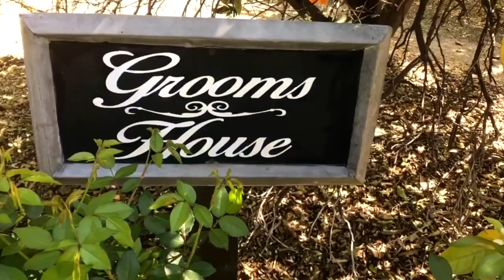Official Wedding Video| Mr. & Mrs. Jones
Mr. & Mrs. Jones official wedding video. This is the beginning of a new chapter as two families blend together as one. This wedding video is to remember this very special day with family and friends as we welcome a new couple. Congratulations to Mr. & Mrs. Jones!